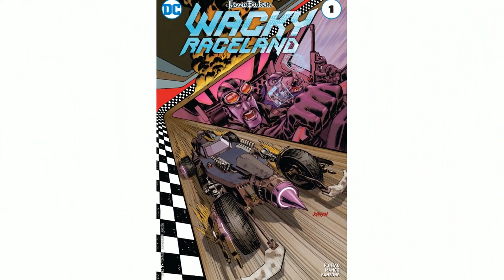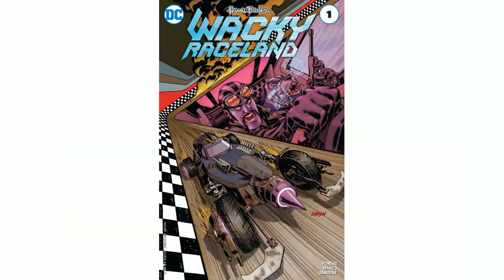INACREDITÁVEL! Nova Corrida Maluca ADULTA! HQ Animada Exclusiva desse Canal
Corrida Maluca REBOOT HQ Animada Exclusiva desse Canal

Bem-vindo ao Canal MXPLIT com Nostalgia e Memória Afetiva dos anos 70, 80 e 90 - O Portal da Nostalgia e Diversão Retrô!

Reviva conosco a mágica das décadas de 70, 80 e 90, um tempo em que os brinquedos eram mais do que simples objetos e os desenhos animados eram o nosso refúgio favorito. Este é o lugar onde a nostalgia encontra um lar e a infância nunca acaba.

No nosso canal, você encontrará uma viagem no tempo repleta de conteúdo especializado:

🚀 Explorando a Nostalgia: Relembraremos os brinquedos icônicos que fizeram parte da nossa infância, de Transformers a Gibis, e compartilharemos histórias e curiosidades sobre eles.

📺 Séries e Filmes Memoráveis: Analisaremos e celebraremos os programas de TV e os filmes que moldaram nossos corações e mentes, de He-Man a Caverna do Dragão, Thundercats etc passando por clássicos do cinema que marcaram época.

🕹️ Colecionismo Nostálgico: Acompanhe nossa jornada de colecionadores e descubra o fascinante mundo do colecionismo de brinquedos antigos. Dicas, unboxings, e histórias incríveis de peças que fizeram história.

✏️ Animações Retrô: Assista a desenhos animados exclusivos que criamos com paixão, incorporando o espírito retrô e a magia das animações clássicas que amamos.

Junte-se a nós nessa jornada emocionante pelo passado, onde a diversão nunca envelhece.

Se você também é um eterno amante da nostalgia, este é o seu lugar! Vamos viajar juntos no tempo.

Seja bem-vindo ao MXPLIT - O Seu Destino para a Nostalgia Retrô!"

Siga também meu utro canal Carlos Brossa, Canal Nostalgia Anos 70-90